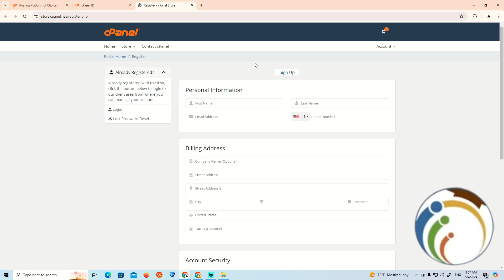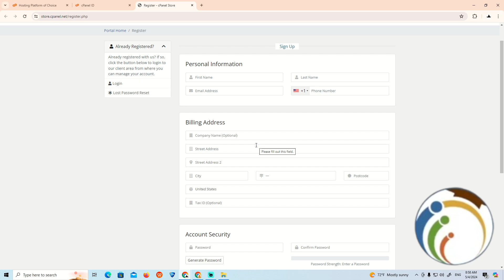How to Sign Up on cPanel Account - Full Guide